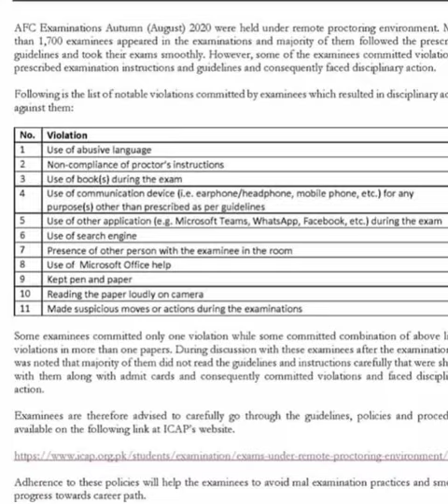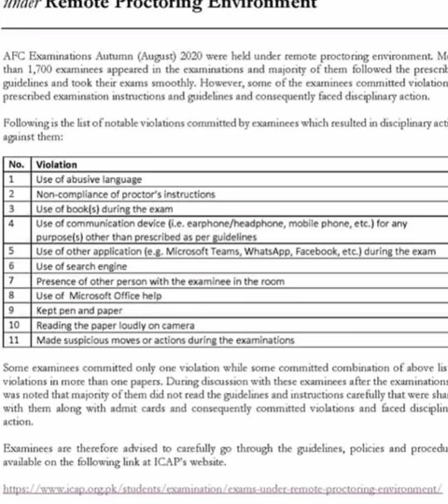Guidance under a Remote Proctoring Environment examination for AFC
📢Guidance for examinees appearing in AFC Examinations under Remote Proctoring Environment
If you want free of cost CA Lectures + CA materials Kindly join these groups
*AFC whatsapp group 1*

*AFC study materials*
*Afc QM Notes+Assignments+practice books++complete feedback+Test*

*Important Tips For AFC Autumn 2020  CA*